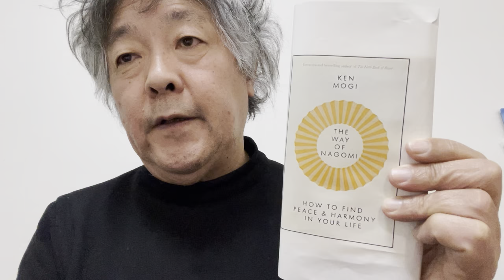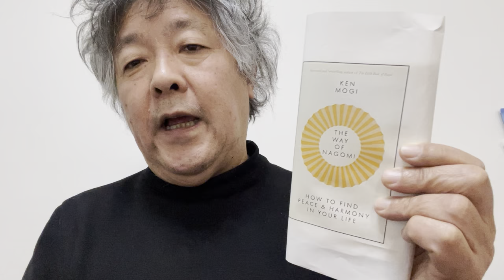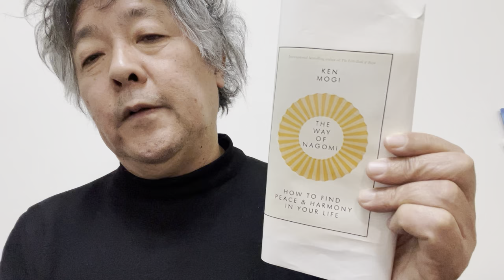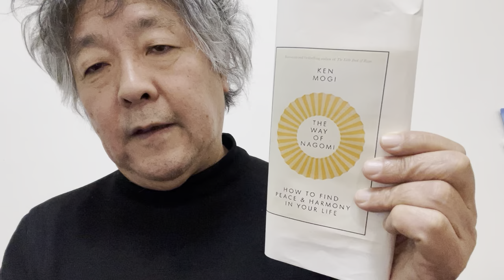The way of nagomi, a wisdom for our time.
As the world faces a serious crisis, this ancient Japanese philosophy of nagomi, striking a balance between different elements, is as relevant as ever.